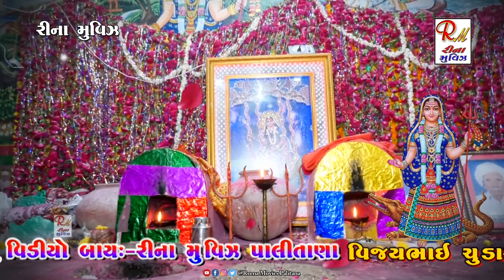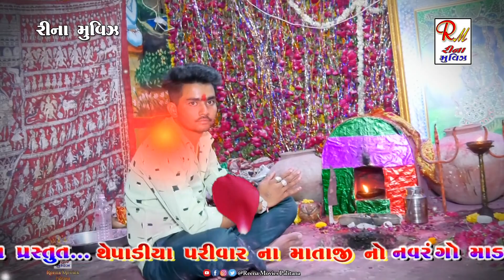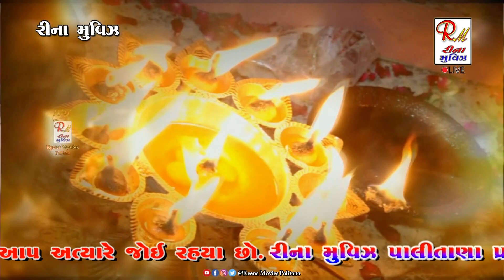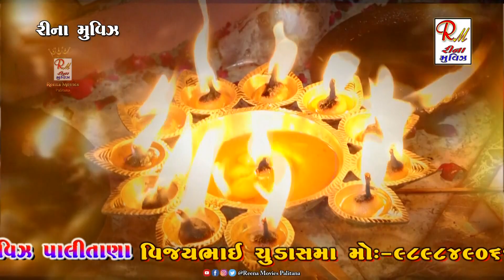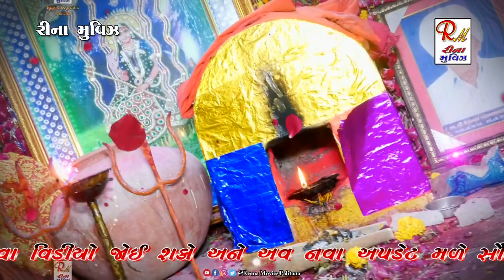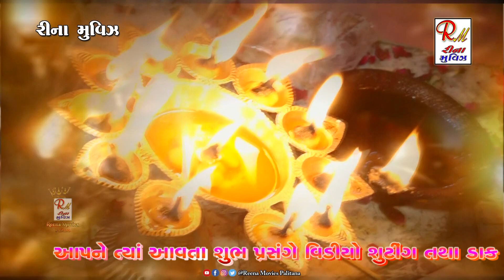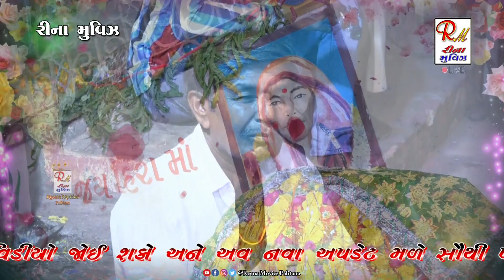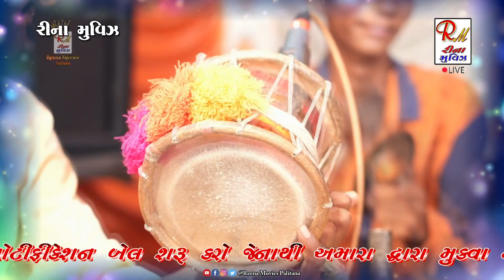01 થેપાડીયા પરીવાર નો માંડ​વો_આરતી_લોદરીયાલ||Airshibhai Sathaliya||NewDakla2023@ReenaMoviesPalitana​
01 થેપાડીયા પરીવાર નો માંડ​વો_આરતી_લોદરીયાલ||Airshibhai Sathaliya||NewDakla2023 @ReenaMoviesPalitana ​

❖ PAD :- RAHULBHAI MITHAPRA
❖DIRECTOR :- GOPAL CHUDASAMA :- MO.8849388282
❖EDITING :- JAYPAL CHUDASAMA :- MO.6356572129

Rmp_Mo_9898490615 Mo_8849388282 ReenaMoviesPalitana થેપાડીયા_પરીવાર_નો_માંડ​વો આરતી વાર્તા. દુખીયો_વેરાગ લોદરીયલ સાણંદ અમદાવાદ​બાવળા AirshibhaiSathaliya AjitbhaiSathaliya Live Mandvo